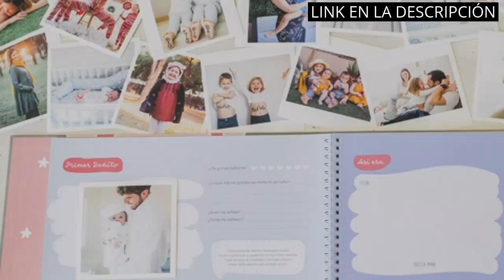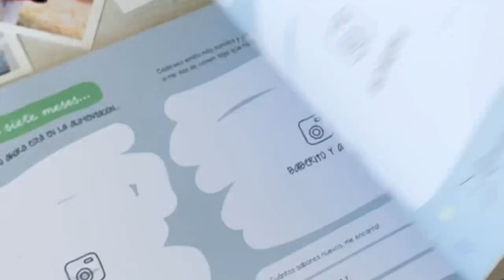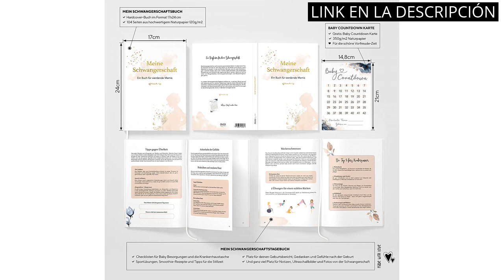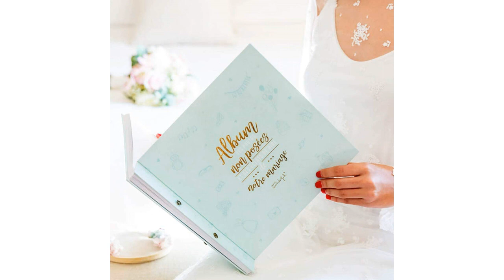Descubre los 6 mejores productos para mamás primerizas ¡con el libro de embarazo Mr. Wonderful!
🥇 Todos los productos

✋  Aquí están descubre los 6 mejores productos para mamás primerizas ¡con el libro de embarazo mr. wonderful! disponibles en el mercado.

🔽🔽🔽 ENLACES DE COMPRA LIBRO EMBARAZO MR WONDERFUL 🔽🔽🔽

1) Mr. Wonderful Tarjetas para bebés - Fotos y momentazos de mi primer año

2) MIMUSELINA | Album del Primer Año de tu Bebé | Guarda los Mejores Recuerdos del Primer año en un Album de Fotos para tu Bebé | Perfecto como Regalo para Mamás

3) Mr. Wonderful WOA10309ES Álbum de Fotos Rosa - Así de Bonito Fue Mi Bautizo

4) Mr. Wonderful Álbum de fotos premium - Todo lo bonito que nos ha pasado, Azul, WOA2312339ESZ0

5) My Embarazo un libro Golden Glamour Splash para futuras mamis, diario de embarazos para recuerdos, regalo para mujeres embarazadas + tarjeta de cuenta regresiva de bebé

6) Mr. Wonderful WOA08967FR - Álbum de fotos no colocado

00:00 - Intro
00:07 - 1) Mr. Wonderful Tarjetas para bebés - Fotos y...
00:40 - 2) MIMUSELINA | Album del Primer Año de tu...
01:19 - 3) Mr. Wonderful WOA10309ES Álbum de Fotos Rosa -...
01:47 - 4) Mr. Wonderful Álbum de fotos premium - Todo...
02:19 - 5) My Embarazo un libro Golden Glamour Splash para...
02:47 - 6) Mr. Wonderful WOA08967FR - Álbum de fotos no...
03:20 - Outro